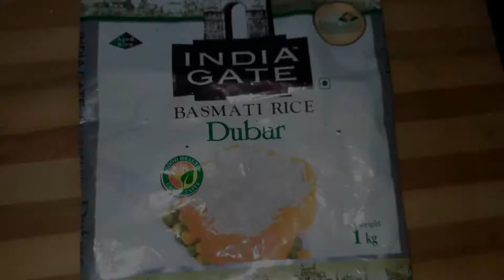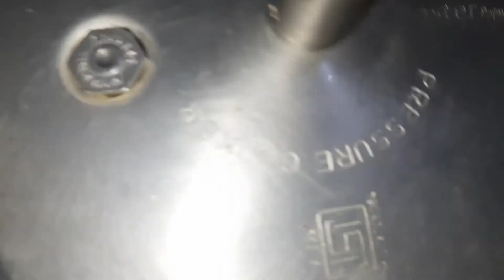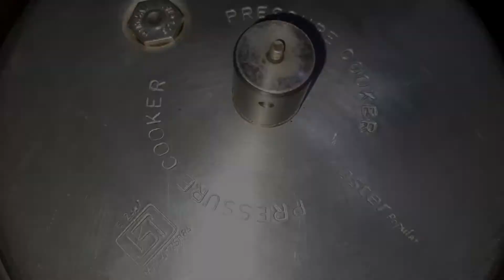Veg briyani recipe | paneer veg briyani | in hindi | briyani in pressur cooker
Hii guys
In this video i have share the recipe of veg biryani in pressure cooker. vegetable briyani is an aromatic rice dish made by cooking basmati rice with mix veggies & herbs.
This recipe yields a perfect lightly spices & aromatic veg briyani loaded with veggies.
It only take 30 to 45 min. to prepare & make a perfect meal for your entir family. It's kids friendly and also goes well in the office and school lunck box.
you can also add raita in this to company your dish.